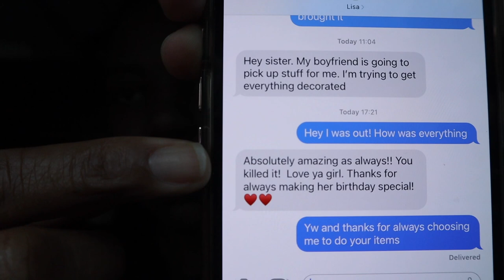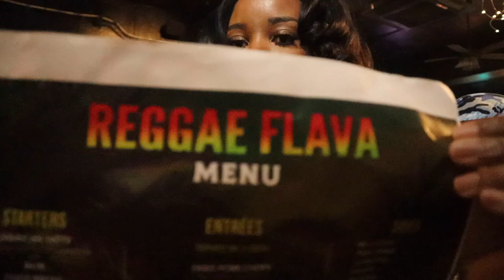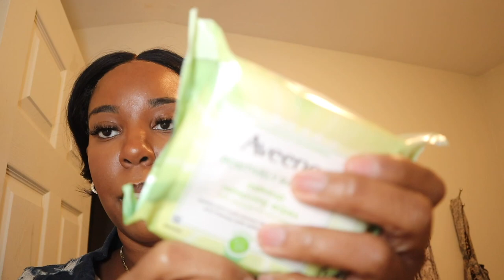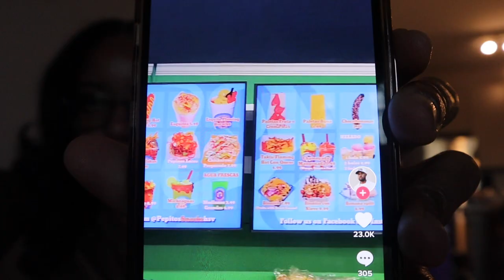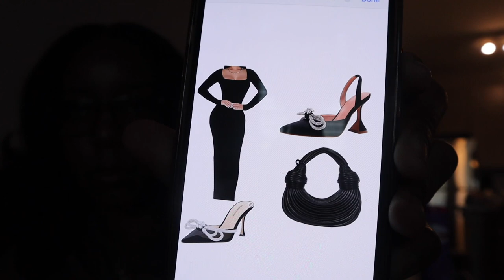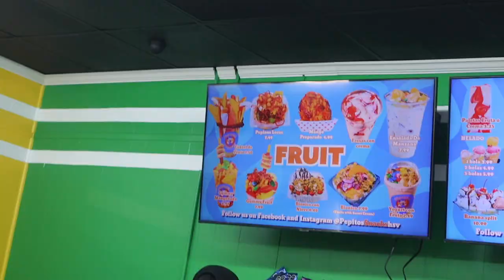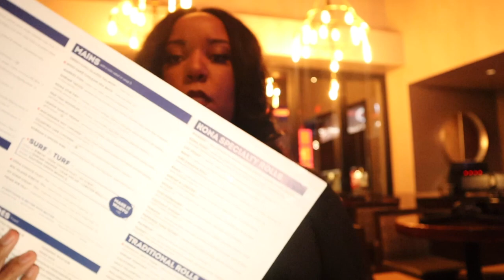Christian Weekly Vlog: Mark, Ezra, Acts! People wanting part in your purpose‼️‼️‼️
Hey guys so this is a weekly vlog! I was out on spring break so I took you guys to Huntsville with me to visit family. Often times I think we forget how much our daily life is very compatible with the word. We live out same experiences that most of our bible people have. Also I took myself out to eat you guys were with me though. I have to start a relationship with Christ then myself before he send me my husband so I started that here. I hope you guys enjoy the vlog. Be blessed guys 🙏🏾❤️

oxtails- Raggae Flava Tuscaloosa AL
Self date night- Kona Grill Madison AL
Mexican drink- Pepitos Snacks Madison AL. disclaimer they had other good snacks but I only got the drink that wasn't the taste I was going for but the mexican corn and ice cream my cousins had were good!

date night outfit

Grey set

Grey Cardigan